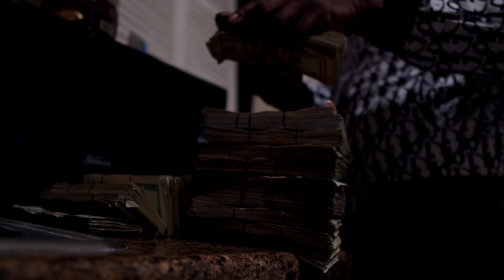PEEZO - BMF | Shot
shot/edited⚡️Lord⚡️
⚡️Lord Made It Filmz⚡️